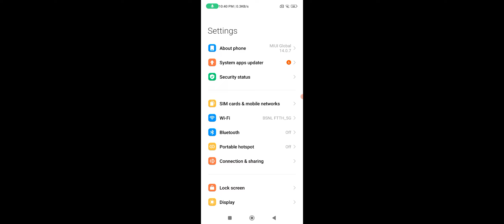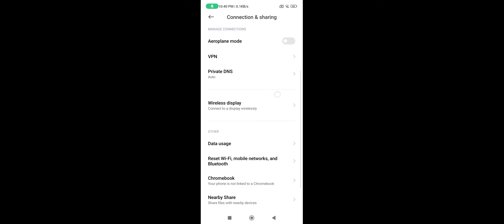Redmi Phone Hotspot Not Connecting Problem Solve 2024